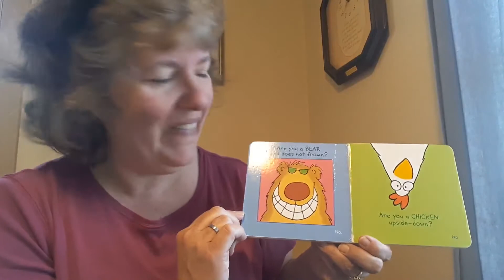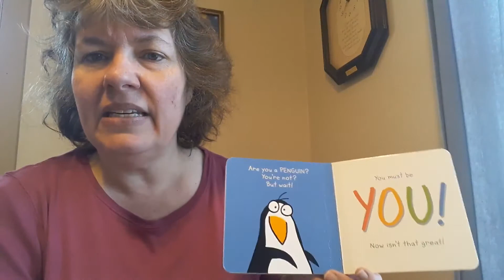Are You a Cow? read by Melanie Robinson